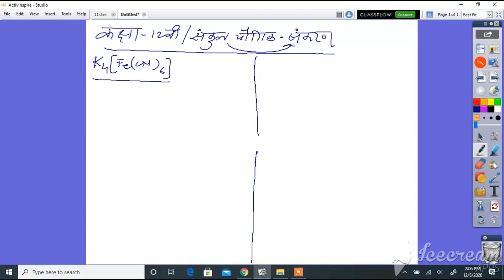कक्षा 12 रसायन विज्ञान संकुल यौगिक संकरण